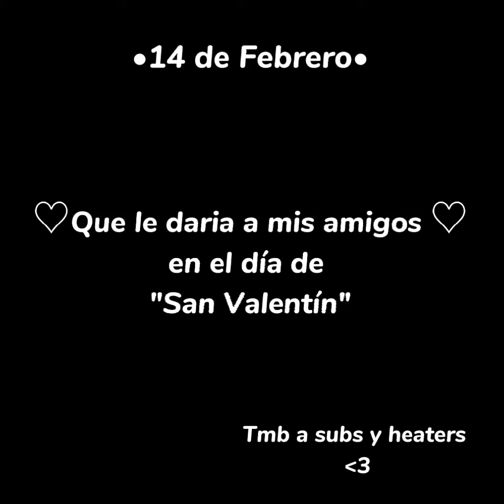♡⚘•|| Que le daria a mis amigos en el día de "SanValentin"||•⚘♡ (Tmb a subs y haters) ✨💌🐰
Feliz San Valentín ^^
pasenla bien con su amore... ♡
Y Gracias x los q me apoyaron perdón si no salieron algunos...

quien es tu san valentin ¿?